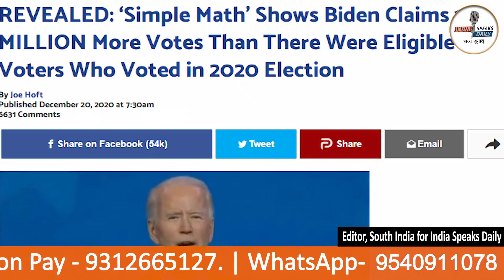What a Great American Election! Donald Trump Vs Joe Biden.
A new study shows that Joe Biden got 13 million more votes than there were eligible voters, who voted in the 2020 US Election.

This is a brand new update on US voter fraud. We are actually going to take a look at the study. So buckle up. Let us take a look at the numbers and this is the truth that needs to be shared.

This study is published by Gateway Pundit.

So, let us watch what the article says.

Bhim UPI/ jio/ Paytm/ Google Pay/ पे / Pay Zap/ AmazonPay के लिए – 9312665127

Bank A/C

IFSC: HDFC0000708

BRANCH: GR.FL, DCM Building 16, Barakhamba Road, New Delhi- 110001